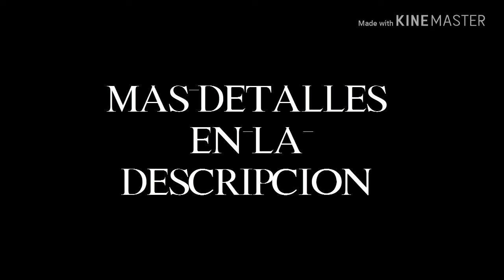CONVOCATORÍA ELIMINATION CHAMBER DE (YouTubers) 2da Parte [Latorre2KGamer]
$$$      REQUISITOS   $$$

1.LOS 6 COMENTARIOS CON MAS LIkES Y QUE CUMPLAN LOS REQUISITOS SERÁN LOS PARTICIPANTES

3.DAR LIkE Y COMENTAR CON LUCHADOR TE VAS A REPRESENTAR

4. EL PREMIO ES UN BANNER SORPRESA JUNTO CON UNA GRAN PROMOCIÓN A TU CANAL!!

5. EL DIRECTO DEL ELIMINATION CHAMBER YOUTUBER SE REALIZARA EL 05 DE OCTUBRE MES HALLOWEEN!

6. PARA LAS INCÓGNITAS ES UN E.C.Y, SIMULADO ES DECIR TU ELEGÍS TU LUCHADOR Y NADIE JUEGA, SI TU LUCHADOR GANA PUES TAMBIÉN GANASTE.

A ver si llegamos a los 40 likes para la segunda parte!!!

Requisitos para participar en el Directo de mi canal!!!

¡¡DEBES LEER TODAS LAS REGLAS SI QUIERES ENTRAR AL ELIMINATION CHAMBER DE YOUTUBERS!!

Estos vídeos serán de Videojuegos de WWE y Reacciones de eventos como RAW, SmackDown Live, NXT Y PPV's, y los videos normalmente serán de Simulaciones, Combates de ensueño, Combates para recordar, Reaccionar a eventos de WWE, Modo Universo, Modo Mi Carrera y tambien algun que otro de Mi Carrera de NBA. Y a lo mejor alguna reacción de un partido de NBA.

Intentaré hacer videos uno a la semana, y si puedo mas diarios mejor.